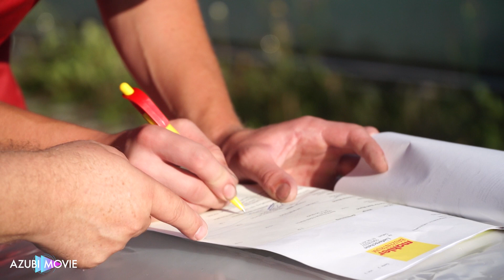AzubiMovie - Berufskraftfahrer (m/w/d) - Bauwaren Mahler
Ausbildung zum Berufskraftfahrer (m/w/d)
Ort: Feldkirchen, Augsburg, Unterdießen
Firma: Bauwaren Mahler GmbH & Co. KG
Über Azubimovie: Auf AzubiMovie findest du Ausbildungsstellen und duale Studienplätze. Das Besondere: Bei uns musst du dich nicht durch langweilige Stellenanzeigen quälen, um deine Ausbildung oder deinen dualen Studiengang zu finden. Alle Stellen werden dir in Videoclips von echten Azubis vorgestellt.